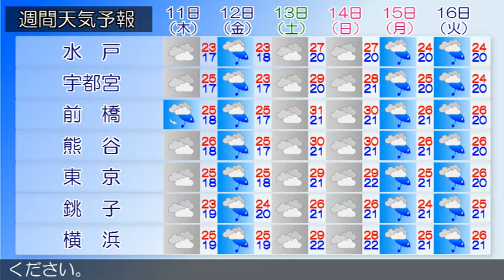2019/07/09 関東地方の天気予報 昼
小笠原諸島では、急な強い雨や落雷に注意してください。オホーツク海に高気圧があって、北日本から東日本太平洋側に張り出しています。また、寒気を伴った上空の気圧の谷が日本海にあって、東へ進んでいます。東京地方は、曇りとなっています。９日は、湿った東よりの風や、寒気を伴った上空の気圧の谷の影響により、曇りで雨の降る所があるでしょう。１０日は、湿った東よりの風の影響により、曇りで昼過ぎには晴れ間もある見込みです。多摩西部では、明け方まで雨となる所があるでしょう。関東甲信地方は、曇りで雨の降っている所があります。９日は、湿った東よりの風や、寒気を伴った上空の気圧の谷の影響により、曇りで雨の降る所があり、午後は甲信地方を中心に雷を伴って激しく降る所があるでしょう。１０日は、湿った東よりの風の影響により、おおむね曇りで、午後は甲信地方を中心に大気の状態がやや不安定となるため雨の降る所がある見込みです。関東地方と伊豆諸島の海上では、９日から１０日にかけて、うねりを伴って波が高いでしょう。船舶は、高波に注意してください。